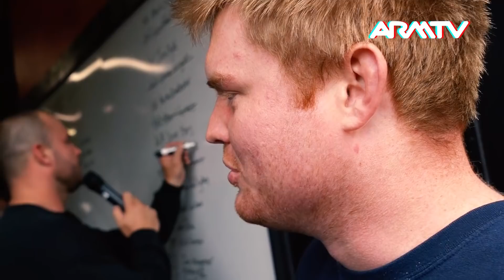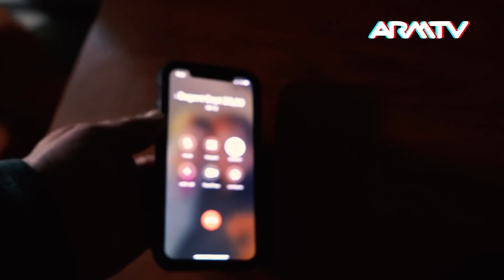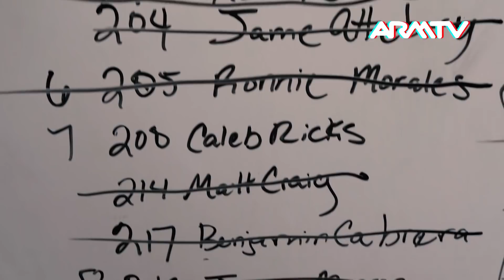One True Texas State Championship (2020)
There will be only ONE...
Armwrestlers include Corey West, Gabe Moore, Tucker Keating, Caleb Ricks, Matt Pyle, Kevin Stone, Mike Edwards, Alejandro Nunez, Jim Coyle, Mark Cano, Albert Gross, Keith Armbrester, David Ebers, Shane Wright, Leo Rockway, Lawrence Grundy, Nick Ghost, Gon Zalo, Ian Waggoner, Hageo Cisneros, Jacob Lofland, Jullian Gallaghan, James Attebery, Ronnie Morales, Matt Craig, Benjamin Cabrera, Jason Morrow, Efrain Cabrera, JJ Conyer, Mario Martinez, Cory Hollyfield, Billy Ortegas, Charlie Smith, Brian Sitton, Jacob Bell, Stan Peach, Levi Prince, Chris Engstrom, Jason Randall, and Trey Buhler.

Appearances by Michelle Dougan, Michael Todd, Rebecca Todd, Lindley Keating, John Brzenk, and Travis Bagent

Location CrossFit Waxahachie
Event made possible by Lance Hunt of Cross Country Pest Control

Filmed & Edited by Gary Roberts (ARMTV)